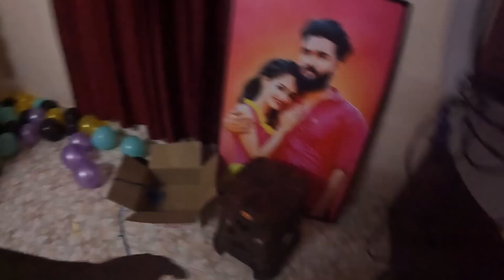birthday ക്ക് വാവച്ചിക്ക് surprise കൊടുത്തപ്പോൾ🎂💞😍/diyafavas_official😍/couple vlog💏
Hi guys,
we're Diya Favas, we're back with a new video. Hope you enjoy watching our video, we're still coming up with different videos and looking forward to your support. love you guys😘😘😘😘😘😘😘.